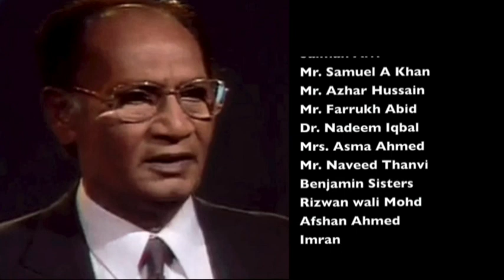TRIBUTE TO S.B. JOHN